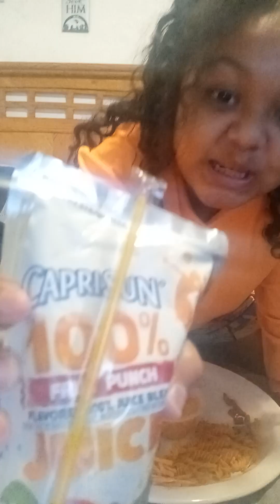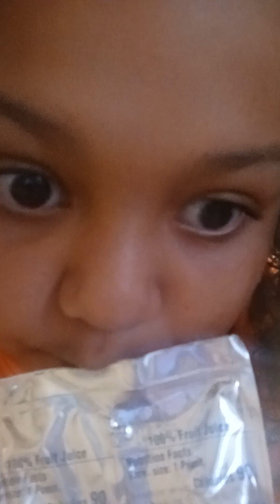eating orange foods for 24 hours while wearing dads orange work shirt 🧡